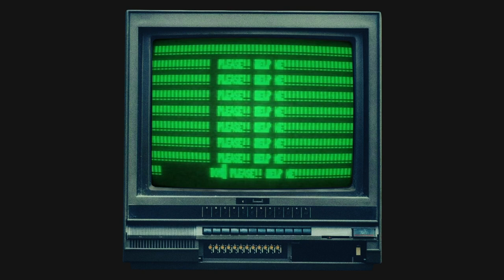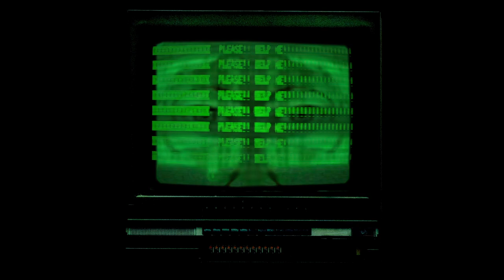Having, doing, and being are the fundamental categories of human reality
Und über uns im schönen Sommerhimmel ... War eine Wolke, die ich lange sah ... Sie war sehr weiß und ungeheuer oben ... Und als ich aufsah, war sie nimmer da ... What the lover demands, in fact, is that the other, without seeking from the outset to be loved, should have an intuition that is simultaneously contemplative and affective of her loved one as the objective limit to her freedom, as the inescapable and chosen foundation of her transcendence, as the totality of being and the supreme value ...